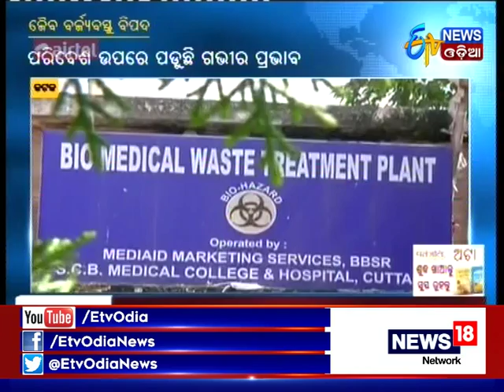Bio-Medical Waste harmful for Environment - Etv News Odia